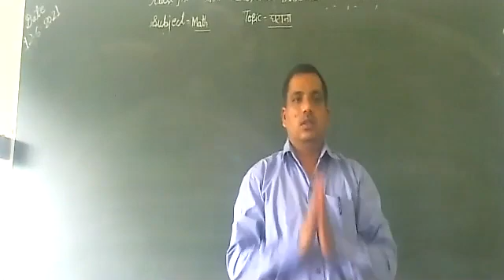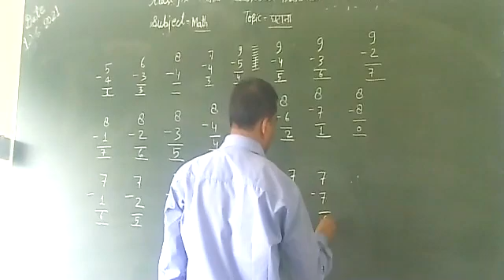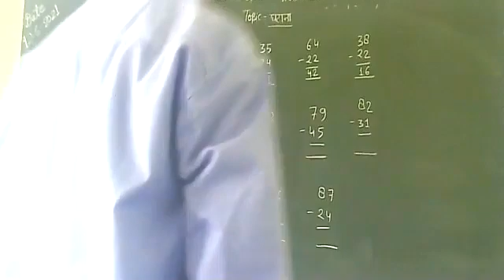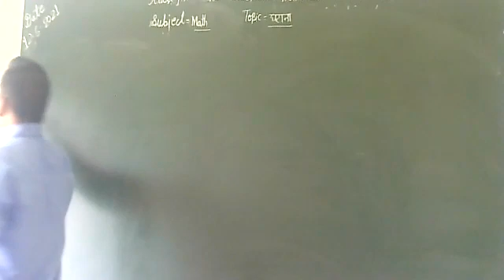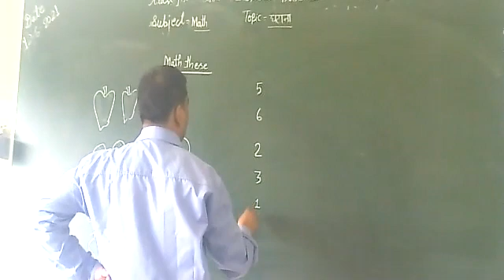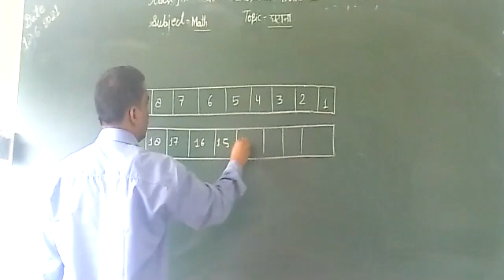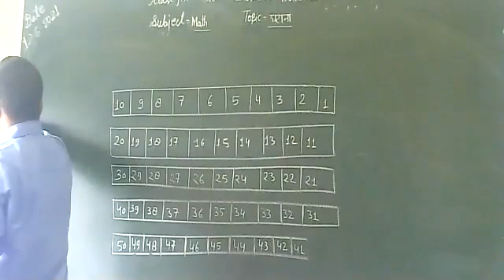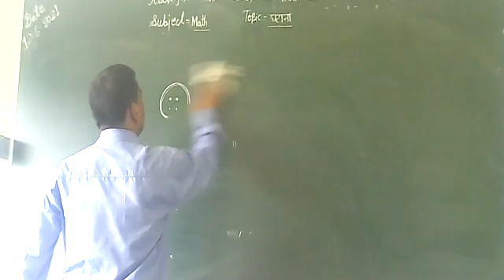CLASS 1 MATH